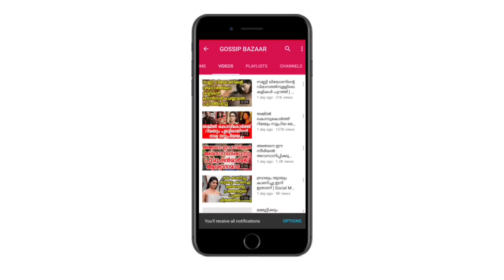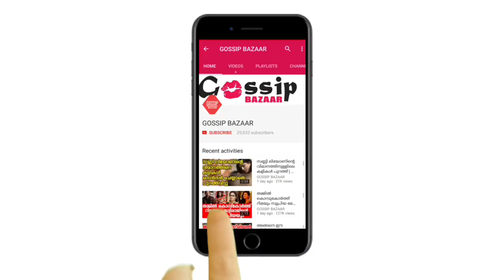മലയാളം തന്നെ വേണ്ടപോലെ ഉപയോഗിച്ചില്ല തമിഴന്മാർ ഉപയോഗിച്ചു; സ്വാസിക | Swasika About Her Carrier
Watch മലയാളം തന്നെ വേണ്ടപോലെ ഉപയോഗിച്ചില്ല തമിഴന്മാർ ഉപയോഗിച്ചു; സ്വാസിക Swasika About Her Carrier